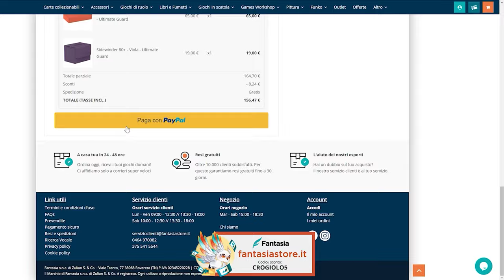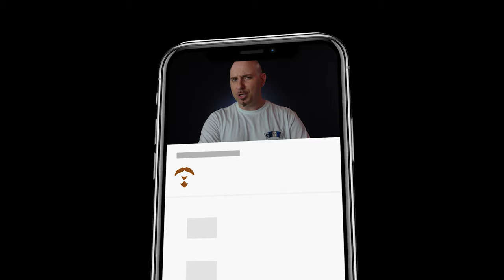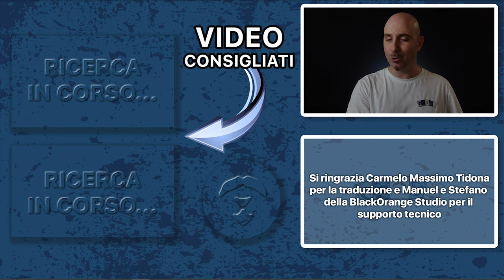ARMATO FINO AI DENTI! [SUB ENG]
Signori come sempre alle 8.00 di mattina, scopriamo assieme quali sono alcune delle armi più rappresentative di FAB. Buona visione!